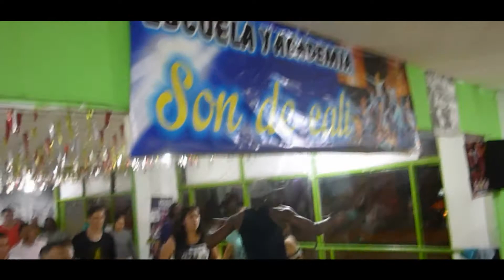[Rumba]❌ Bogotá, Colombia⚡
¿Como bajar de peso? | Rumba | Bogotá, Colombia | Instructor Fernando Carmona
¡Tonifique su cuerpo y aprenda a bailar!, ¡Diviértase y Comparta en familia!
Salsa, Salsa choke, merengue, reggaeton, cumbia, bachata, Ritmos tropicales y urbanos.